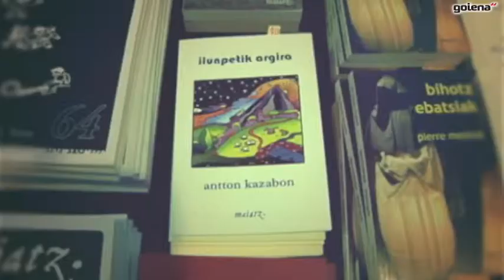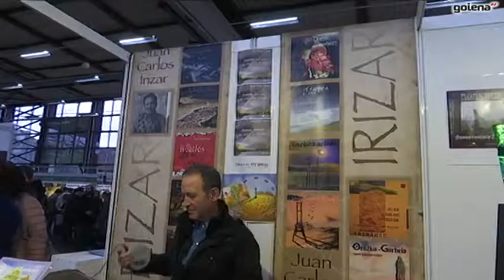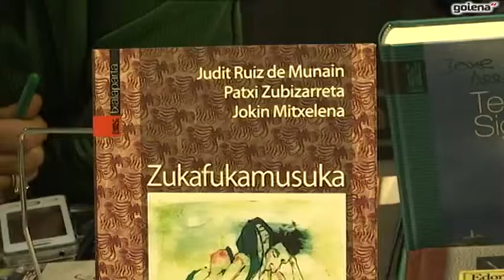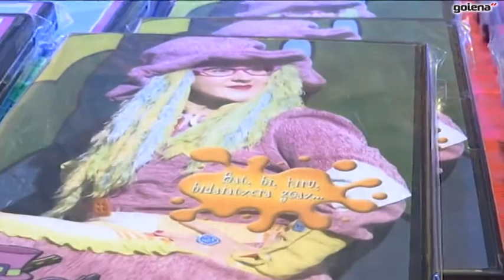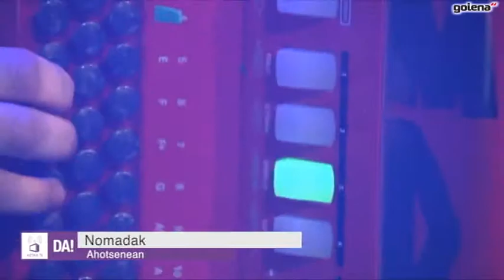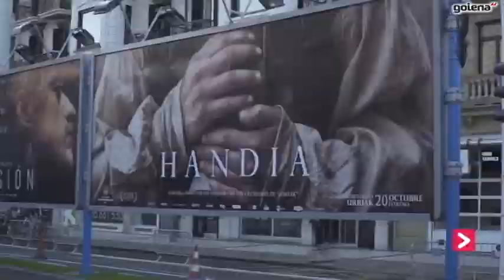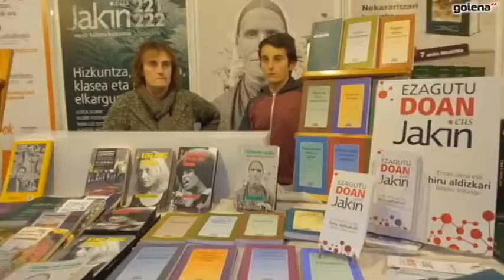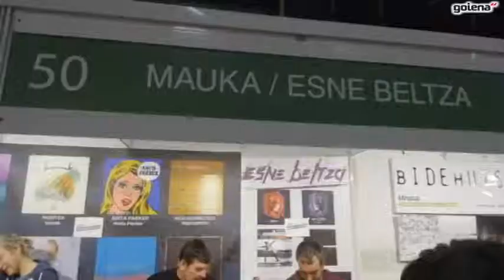52 DA! Sormenaren lurraldea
Abenduaren 6tik 10era bitartean egin da 2017ko Durangoko Azoka. Euskal sortzaileek herritarrekin zuzeneko hartu emana izateko aukera izan dute. Debagoiendar asko izan dira bertan, ekoizpen handiak eta txikiak erakusteko eta baita hauek erosteko interesarekin joan direnak. Saio berezi honetan, azokan bizi denaren laburpena ikusgai; elkarrizketak, kontzertuak...